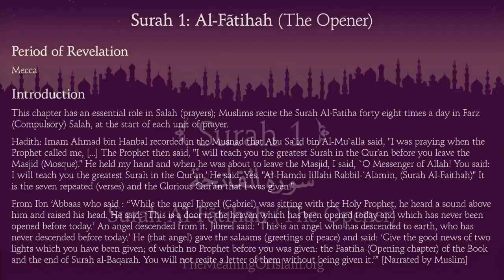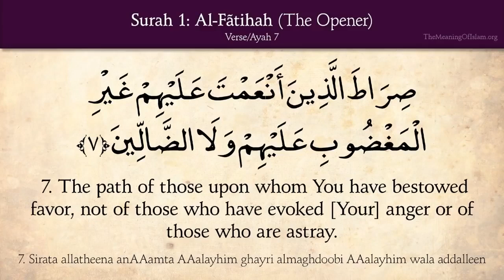Surah Al Fatihah (1) The Opener. With English translation. Quran recitation.